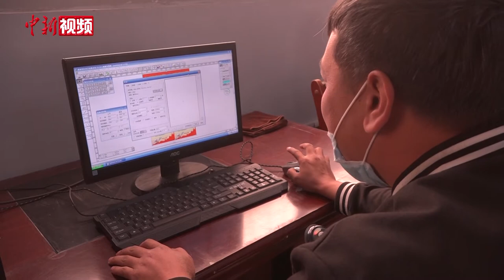新疆莎车残疾人康复中心：孩子在爱与被爱中成长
5月17日上午10时许，新疆喀什地区莎车县残疾人事业保障中心运动治疗室内，4岁的木合麦提开始今天首个康复训练科目——运动治疗。在这里，同时接受治疗的孩子还有5位。